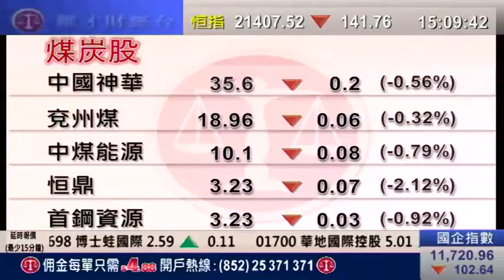耀才財經台 有問必答 徐冉凌 陳偉聰「鐵道部監管不力，交通部接管？」